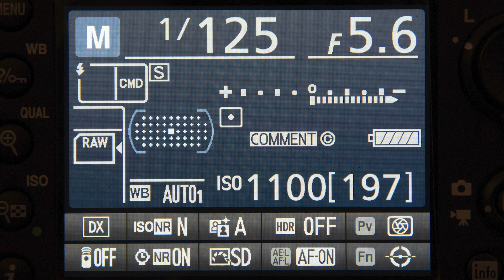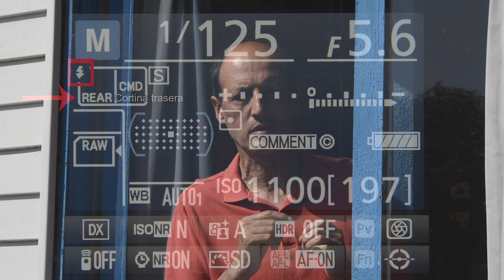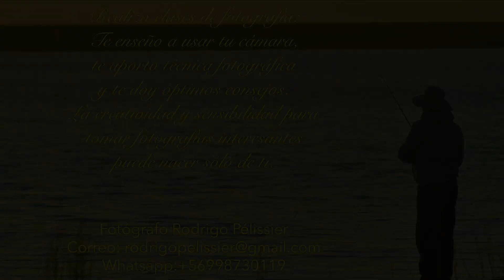Sincronización del flash con la cortina trasera del obturador Tutorial de fotografía 109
TUTORIAL Esta vez veremos para qué sirve la sincronización del flash con la cortina trasera del obturador y cómo tenemos que usarla para conseguir un efecto impresionante Las fotos que se ven en el video las tomé con 4 segundos de exposición
Hago clases de fotografía presenciales o por Zoom en Chile